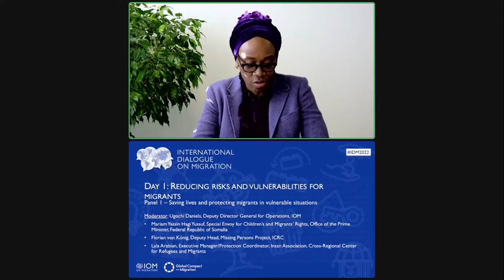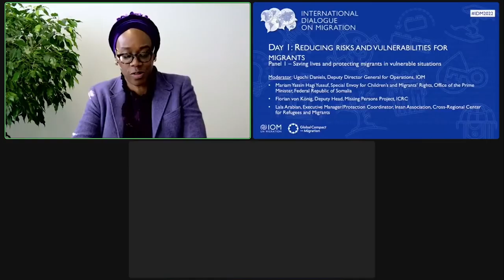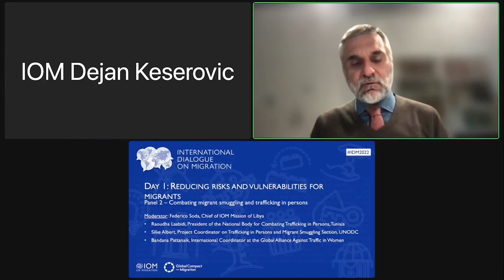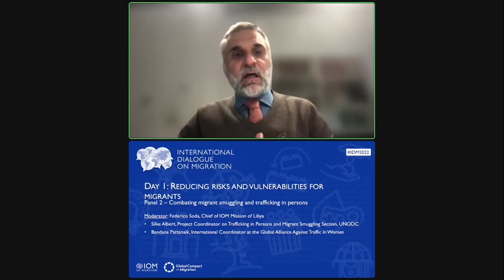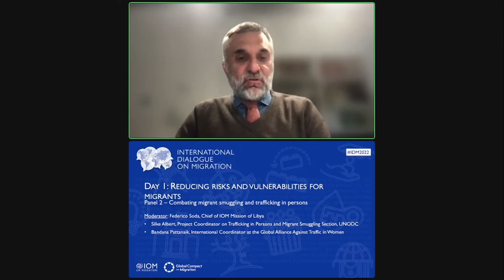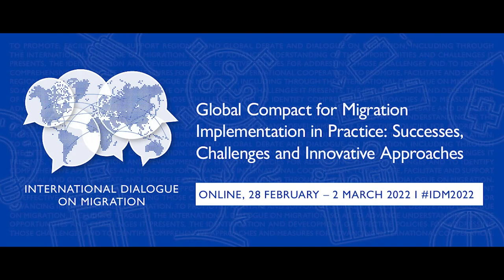Day 1 - Reducing risks and vulnerabilities for migrants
00:00:00 - Opening - Strengthening international cooperation on migration governance
00:30:20 - Panel 1: Saving lives and protecting migrants in vulnerable situations
01:40:35 - Panel 2: Combating migrant smuggling and trafficking in persons